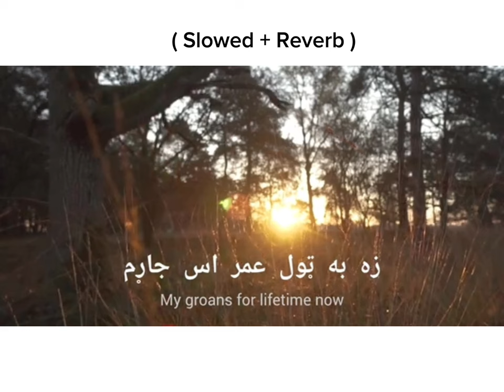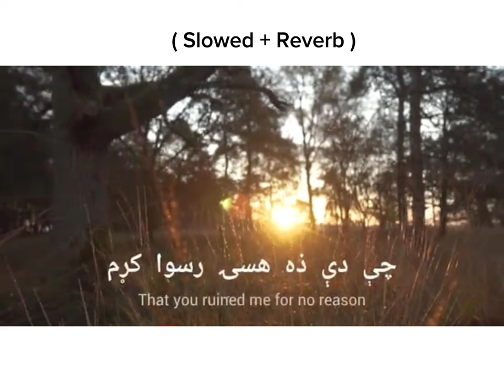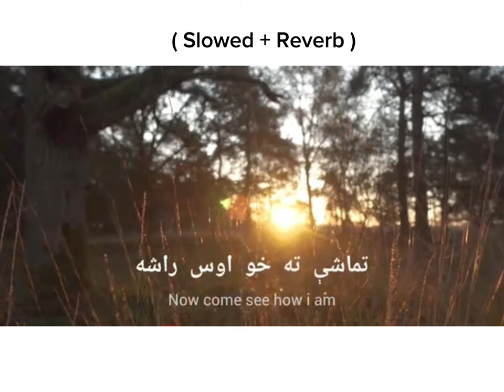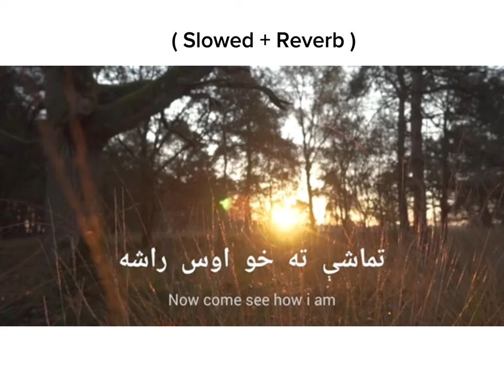TAMASHAY Pashto Song ❤️ ( Slowed + reverb ) 🎵🥀